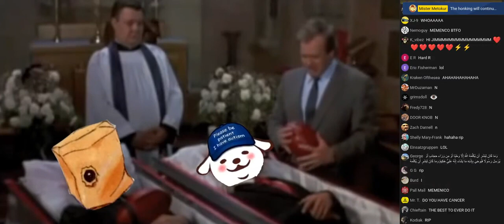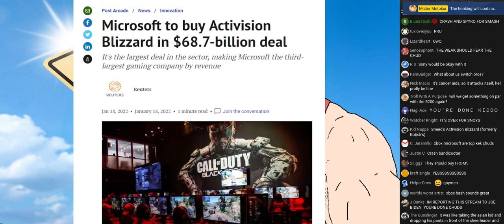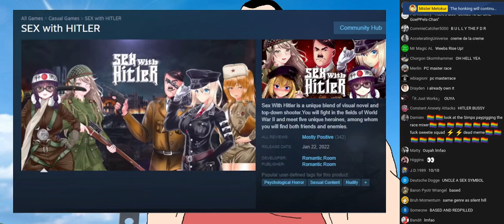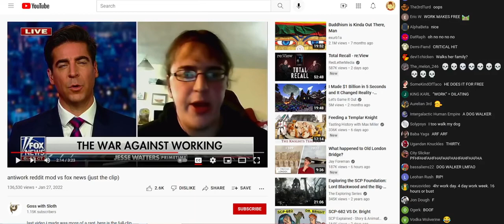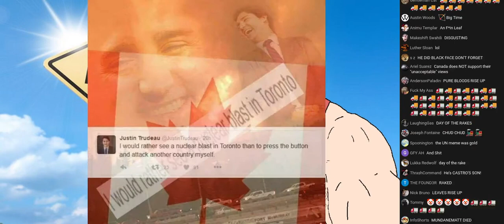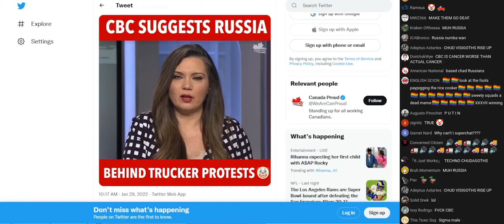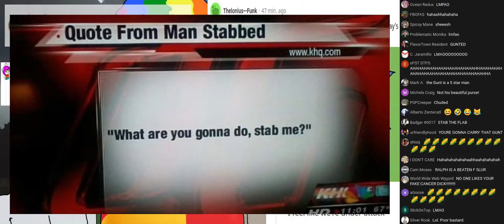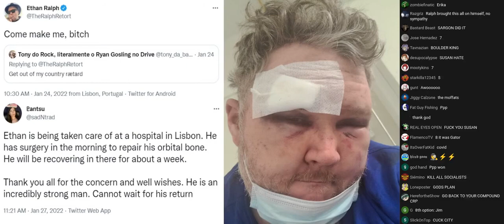Mister Metokur - Year Of The Chud January Roundup | 2022-01-31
Notes: I'm trying to build an Archive with all of Jim's Videos and Streams. Allso the streams where Jim was a guest on. As well as other content creators!
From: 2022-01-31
My Poast account: poa.st/@Crt